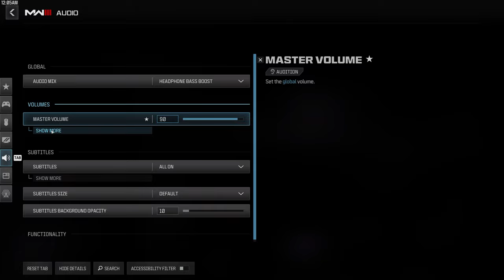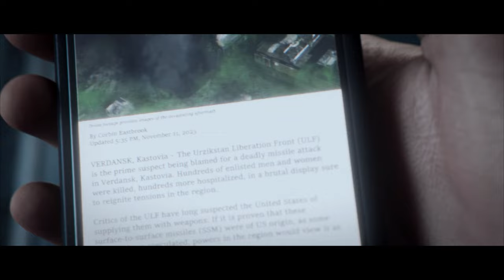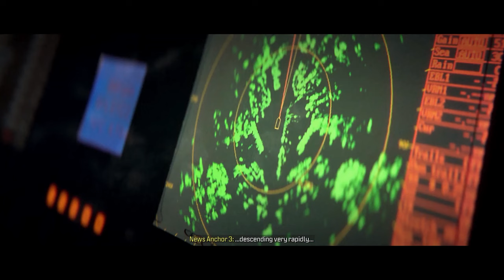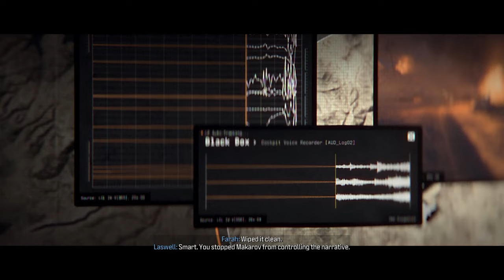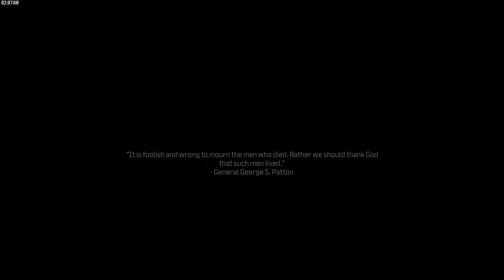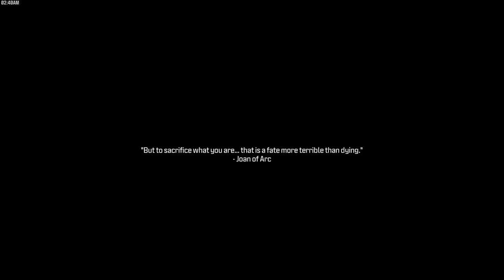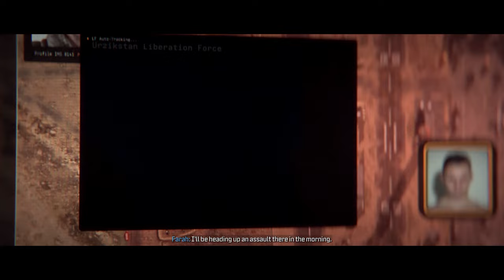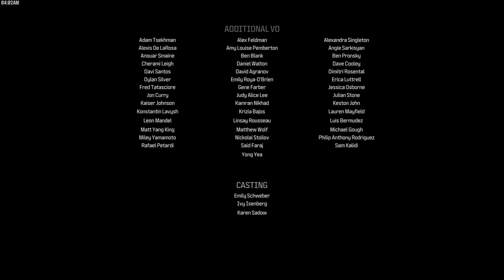Call of Duty: Modern Warfare 3 (2023) - Campaign | Full Gameplay Walkthrough | 1440p 60FPS PS5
Call Of Duty Modern Warfare 3 Full Game Walkthrough on the PS5. This Call Of Duty Modern Warfare 3 Gameplay is recorded in 2K 60FPS on PS5 and will include the full game, all endings and all boss fights.

CHAPTERS
0:00 Intro
0:11 OPERATION 627
17:07 PRECIOUS CARGO
34:43 REACTOR
55:27 PAYLOAD
1:16:30 DEEP COVER
1:28:49 PASSENGER
1:34:18 CRASH SITE
1:51:25 FLASHPOINT
2:10:00 OLIGARCH
2:26:50 HIGHRISE
2:47:48 FROZEN TUNDRA
3:10:02 GORA DAM
3:19:40 DANGER CLOSE
3:34:29 TROJAN HORSE